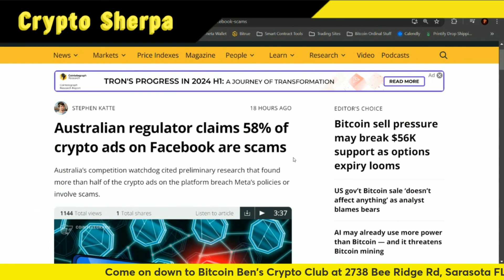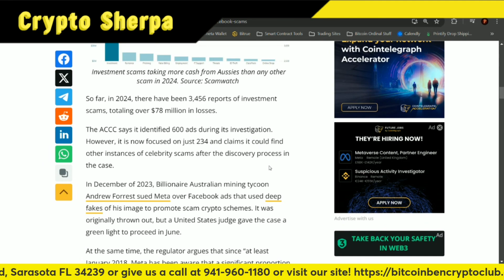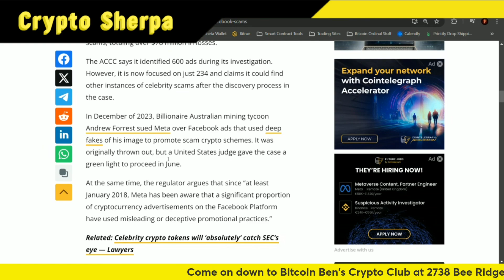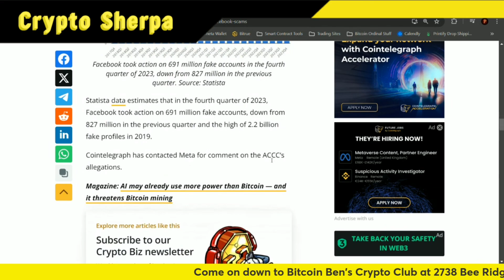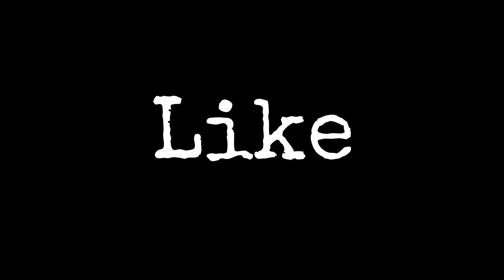Australian regulator claims 58% of crypto ads on Facebook are scams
TruthSocial: @cryptosherpa